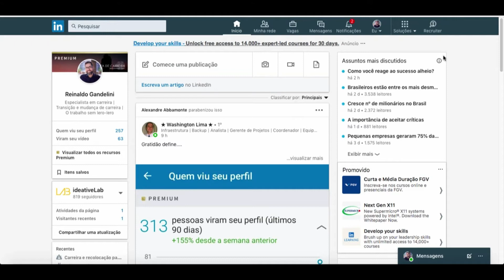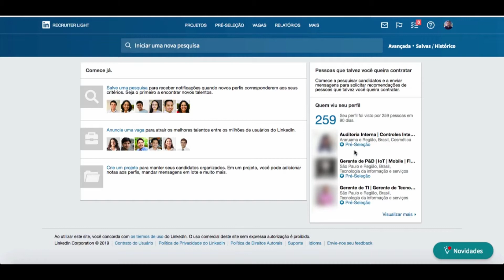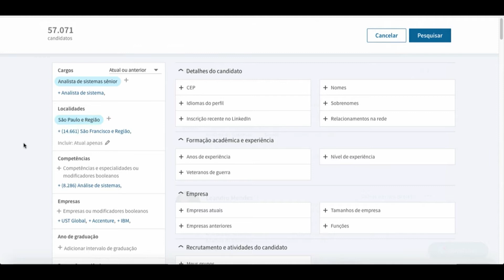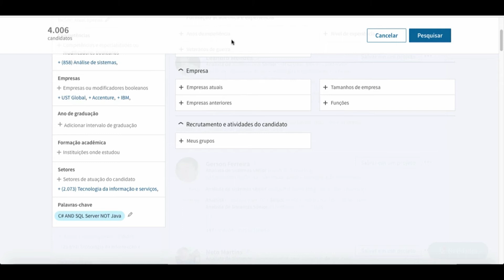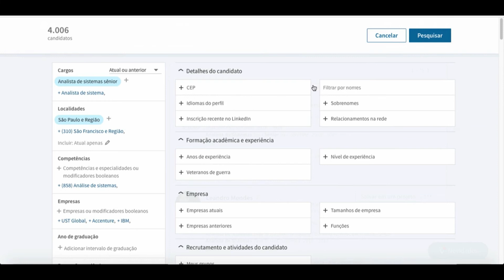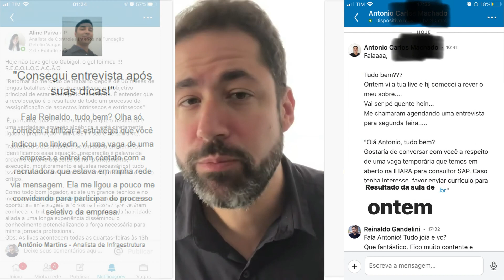CARREIRA SAP | Como o Recrutador SAP Pesquisa por Candidatos no Linkedin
Creative-TI, o Centro de Treinamentos com Maior Número de Depoimentos do Mercado de TI. Bem vindo a um novo conceito de Experiência em Ensino SAP, Coaching de Carreira e Ambiente SAP como você nunca viu.

Curso Completo de SAP Para Iniciantes S/4HANA + Coaching de Carreira, Ambiente SAP e Portal de Vagas SAP Incluso

Treinamento Academia SAP MM S/4HANA + Coaching de Carreira, Ambiente SAP e Portal de Vagas SAP Incluso

Todo o Portfólio de Treinamentos e Benefícios Exclusivos Creative-TI: shor.by/creativeti

Página explicando o acesso ao Ambiente SAP S/4HANA de Alto Desempenho 24h que você recebe

Página explicando o portal de Coaching de Carreira SAP com Coaches Certificados e Vagas SAP VIP em primeira mão que você recebe + Suporte VIP com Consultores SAP Sênior

Confira o Currículo e Certificações Internacionais de nossos Instrutores SAP Sênior com Mais de 20 Anos de Mercado que somente a Creative-TI te oferece

Página sobre as certificações internacionais do Coach Reinaldo Gandelini que vai te acompanhar

O Instagram número 1 do mercado SAP com centenas de Dicas SAP e Carreira Grátis

SOBRE REINALDO GANDELINI
🚀 Fundador do método PA55 para profissionais que não gostam mais dos seus trabalhos ou para desempregados focado em resultado. Método capaz de conseguir um novo emprego até 9x mais rápido comparado àqueles profissionais que só enviam o currículo e se candidatam às vagas.

Especialista em desenvolvimento carreira e LinkedIn. Eu já apoiei e preparei mais de 457 profissionais ao longo de 6 anos. Tenho 16 anos de experiência no mercado de tecnologia e trabalhei em empresas multinacionais e nacionais como HP, Atento e Bradesco.

A minha missão é te mostrar o caminho viável para alcançar os seus objetivos otimizando tempo e dinheiro.

Bem-vindo(a)!